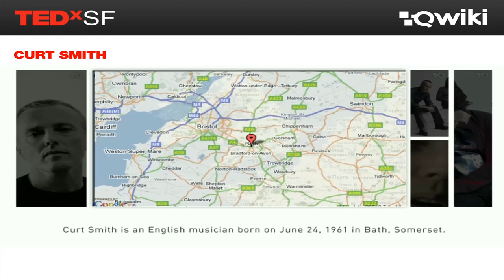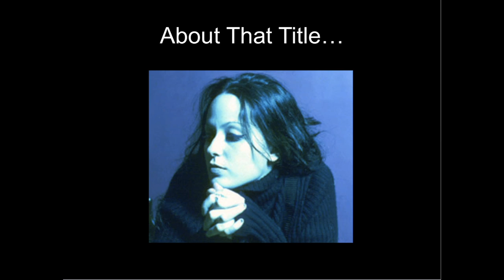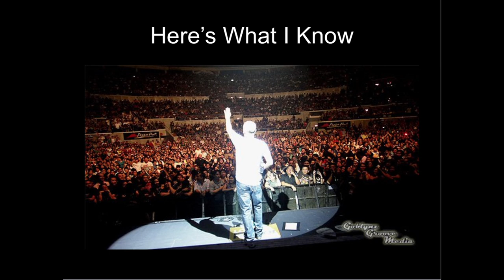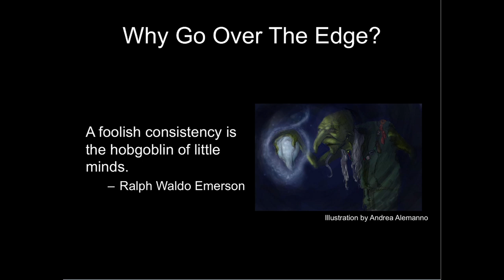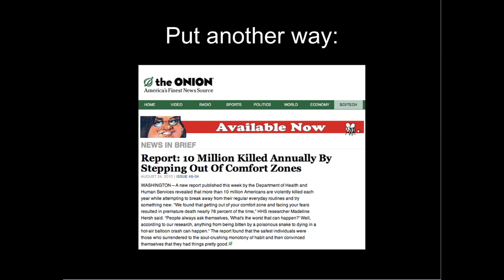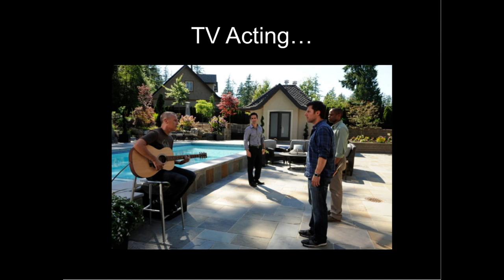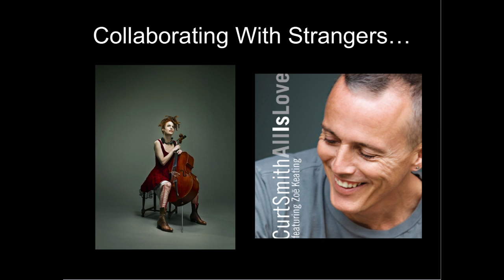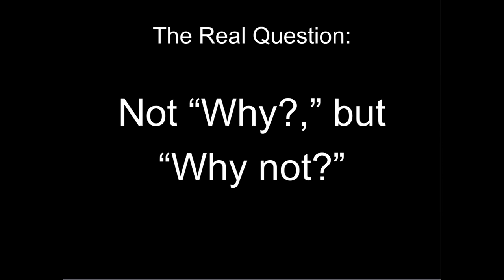TEDxSF - Curt Smith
Curt Smith is best known as a musician, singer and songwriter who co-founded the seminal music group Tears For Fears, with which he continues to tour worldwide. He also produces and hosts the live music web series "Stripped Down Live With Curt Smith" and pursues his own solo music career. His most recent release, "Perfectly...Still (featuring Universal Hall Pass)" is the second song of an album-length project on which Smith is collaborating with artists he meets or discovers via social media. Smith is also currently at work on songs that he's been commissioned to write for film and television.